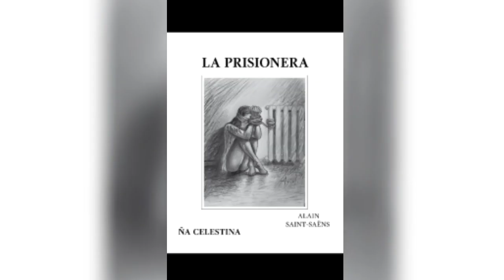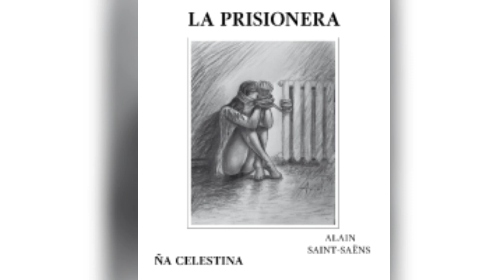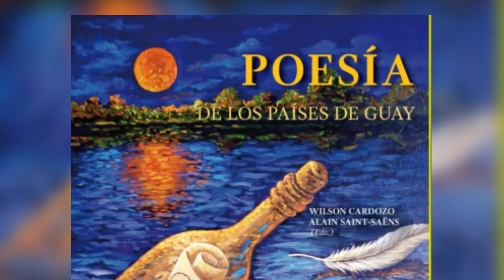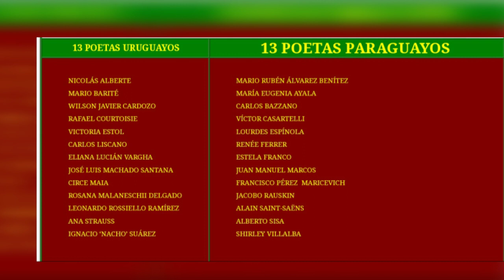MIRADA NOCTÁMBULA, trabajos conjuntos. Prof. Dr. Alain Saint-Saëns con Arius